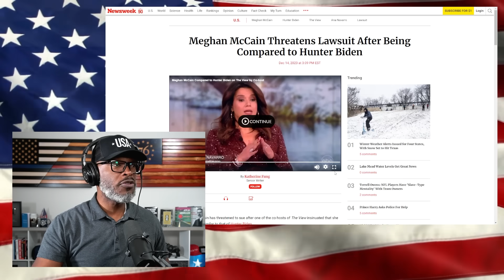Meghan McCain May SUE "The View" Over Hunter Biden Comparison!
Meghan McCain has threatened to sue "The View" host Ana Navarro over a comparison to Hunter Biden. McCain is former President John McCain's daughter, for proper context... (CONTINUE READING / SOURCES